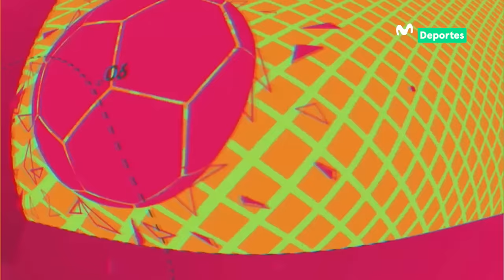JOSÉ CARVALLO: el presente de los PORTEROS en el FÚTBOL PERUANO | AL ÁNGULO ⚽🥅